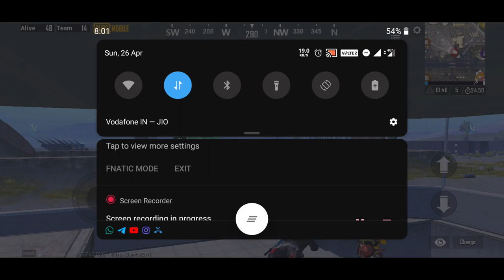SWAT KILLERS AND MR.TN.63 PUBG MOBILE TOURNAMENT - FINAL - 7:30PM IST